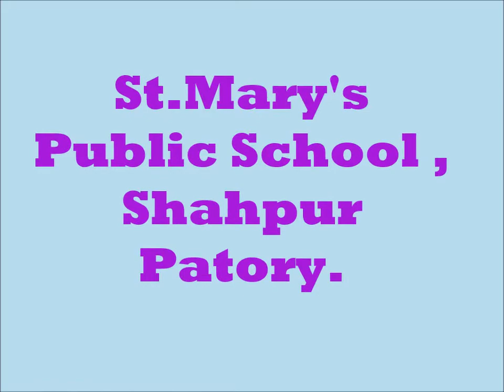Champions of st Mary's